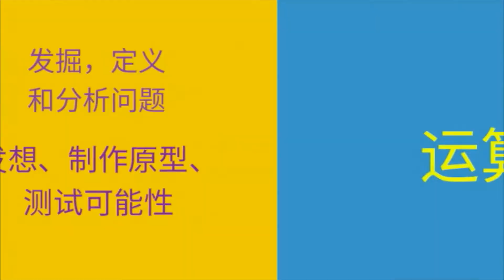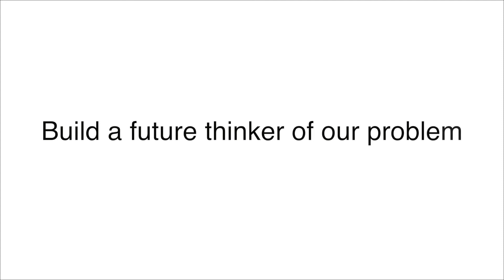如何提升孩子应付KSSR？